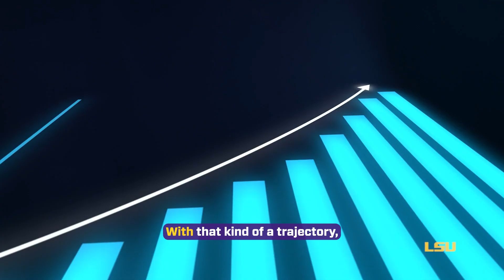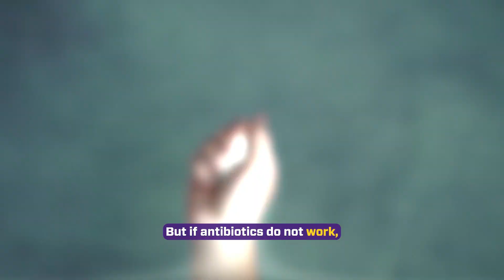We Build Teams That Win: A New Approach to Antibiotic-Resistant Infections 🦠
Across the world, bacteria are evolving faster than medicine can keep up. As antibiotic resistance grows and drugs lose their punch, LSU professor Mario Rivera and his research team are trying to find a new class of antibiotics to outsmart resistant bacteria and save lives worldwide.